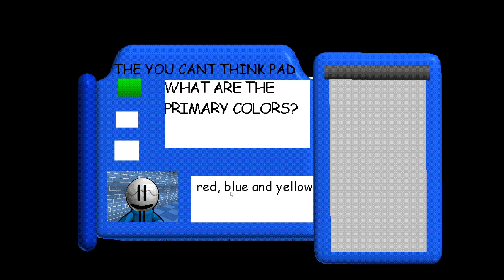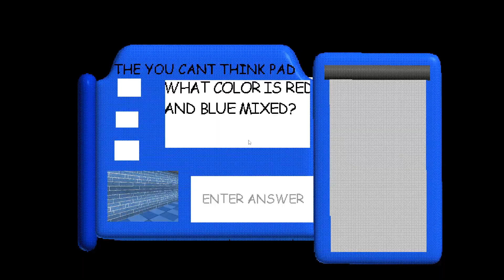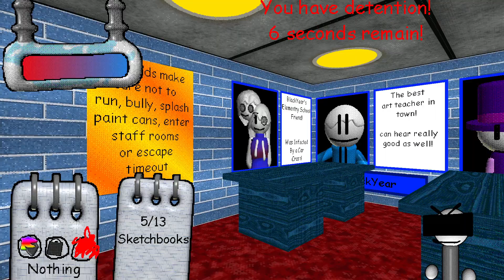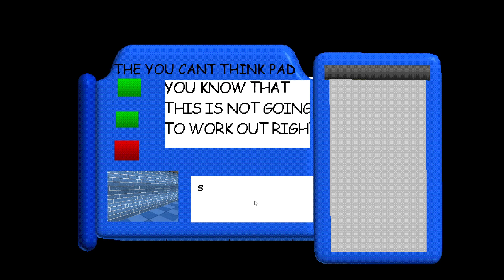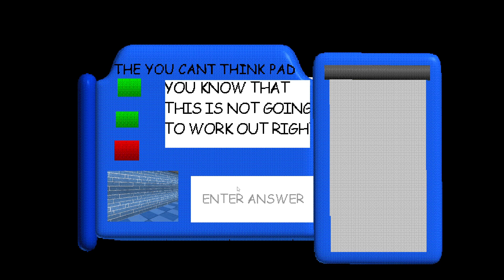Blackyear's Art Trivia Remastered | Ending